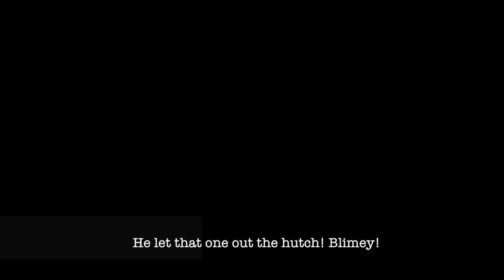Kedem Boycotter Finally Slips Up!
This Kedem Boycotter would always say he never had a problem with the Jews but with Zionists. All of a sudden he mentions the word Jews... CAUGHT!